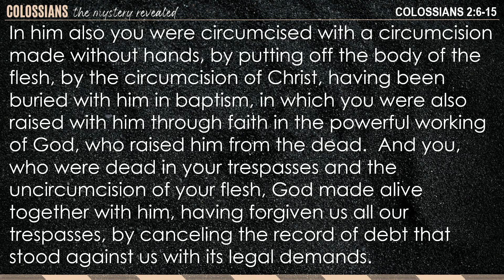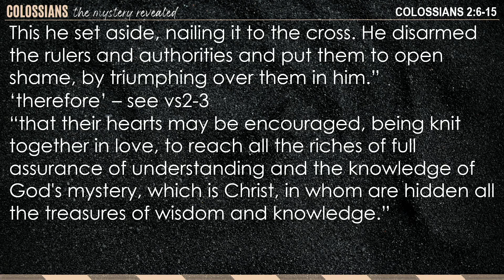Colossians 8: Established